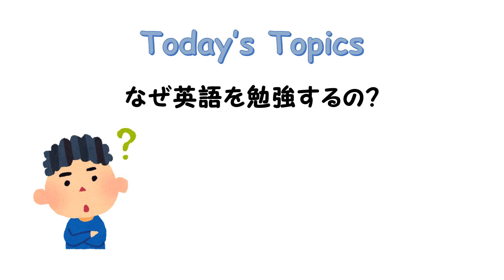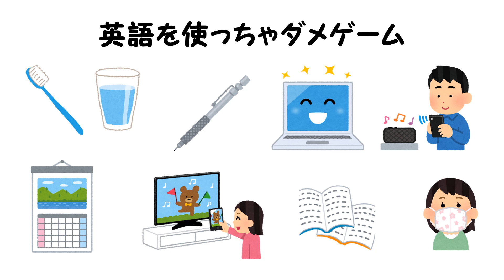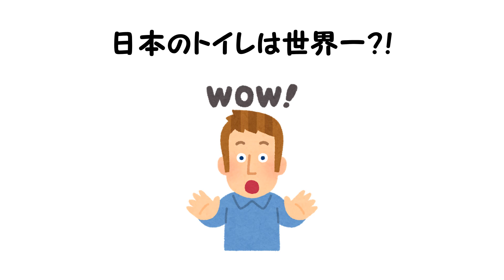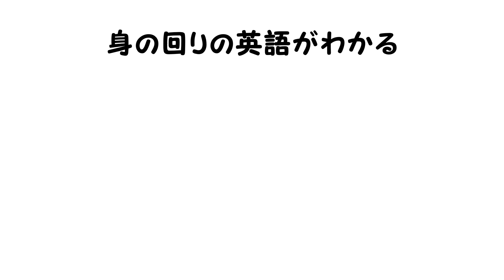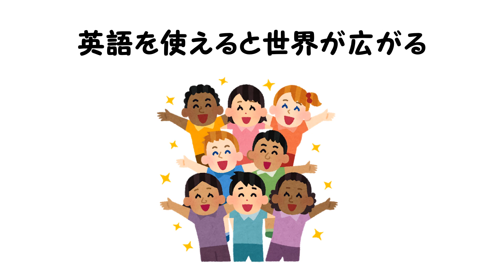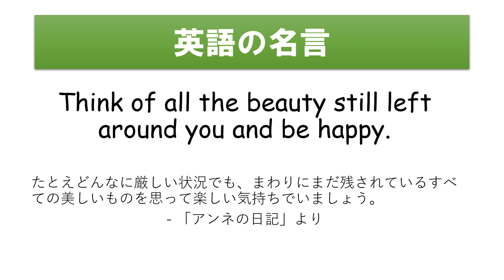中学１年生【英語】なぜ英語を勉強するのか